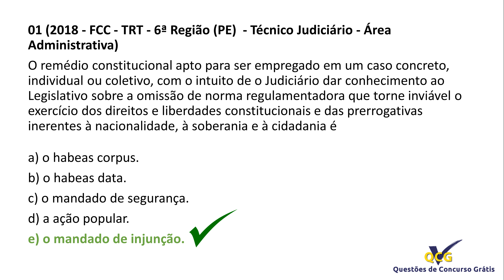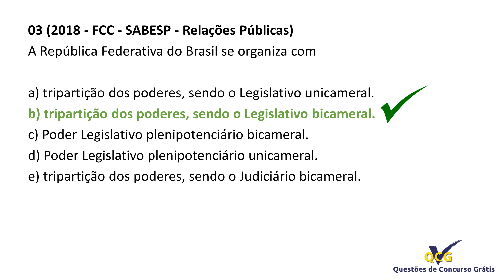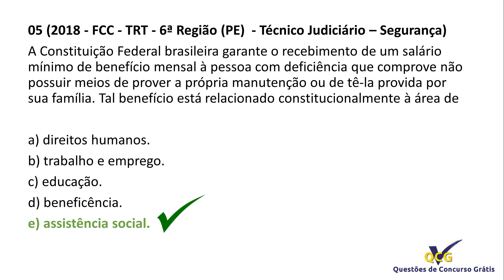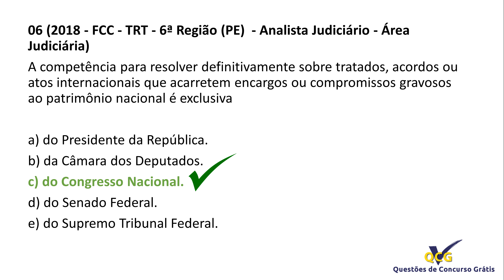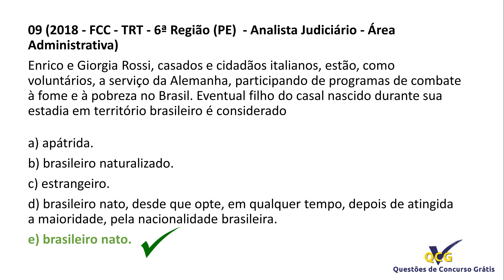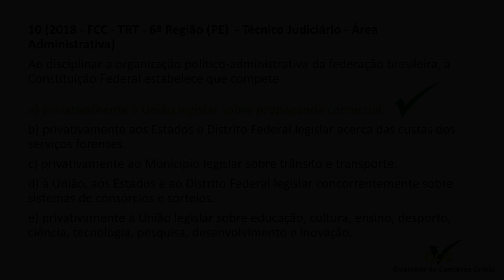10 Questões de Direito Constitucional FCC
10 Questões de Direito Constitucional FCC

Questões FCC

Questões de Concurso Grátis | Simulado